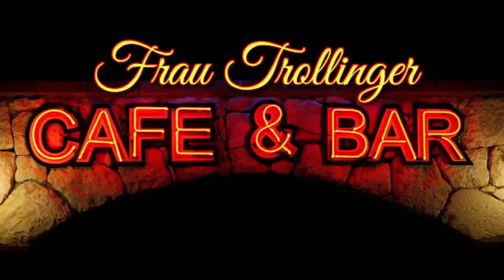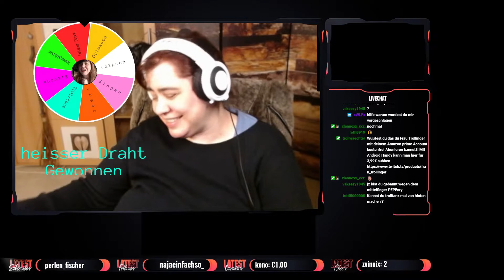Trolltanz im Trollbunker. Die Troll Königin dreht durch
Die Trollkönigin Frau Trollinger ist eine irre 50 Jahre Alte Frau. Ihre trolle feiern mit ihr im TrollBunker wenn sie das Glücksrad anwirft und sie freuen sich wenn sie ihren Trolltanz machen muss. Der Poppes muss bewegt werden.

Manchmal Reacte ich einfach auf etwas oder jemanden.
Ein anderes mal habe ich Lust über die Natur und dem Garten zu reden.
Manchmal Koche ich mal mit euch oder Bastel einfach mal.
Ich mache hier einfach wozu ich gerade Lust habe.
Hier bin ich einfach nur ich. Ein Mensch der Interessen hat und in keine Nische passt.
Hier geht es nicht um Klicks, ich bleibe einfach nur ich.

Nur Geschäftliche Anfragen, keine Pakete.

⇓⇓⇓⇓⇓⇓⇓Mehr Infos. Schau hier ⇓⇓⇓⇓⇓⇓⇓⇓⇓